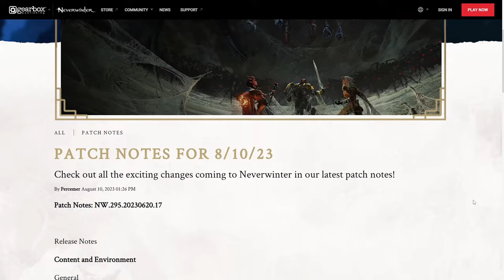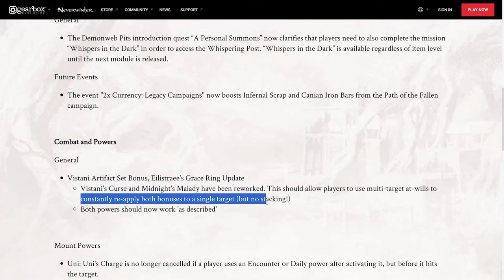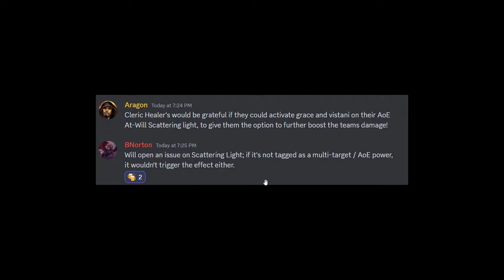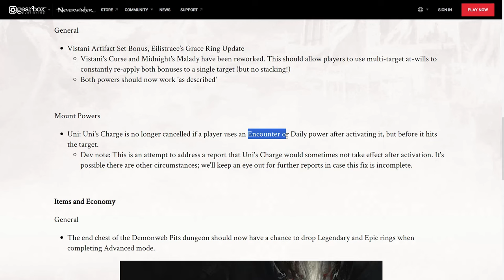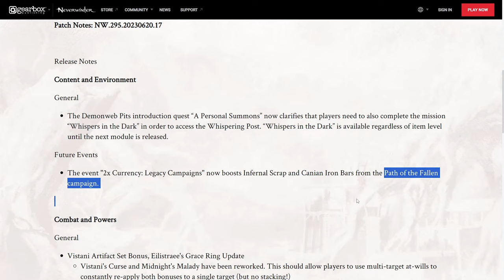UPDATE NEWS: Legendary & Epic Rings FINALLY Dropping! (lots of AD from advanced) Vistani & Grace Fix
Today we had a server maintenance for a few hours on all platforms, and with it came an update to the game with a few fixes and changes! The new legendary and Epic Rings are finally available from the Advanced Demonweb Pits Dungeon! On PC the current price is above a million on a ring, kinda crazy, but that's not all you can get from advanced! Here I cover the updated news!

TIME STAMPS
00:00 Intro
00:19 New player Access to Demonweb Pits
01:29 Vistani & Grace Fixes
03:24 Cleric: Scattering Light fix
03:58 Barbarian Relentless Slash fix
04:14 Uni Mount fix
04:36 Legendary & Epic Rings Dropping
05:57 Make Astral Diamonds from Advanced
07:31 Calendar Events Upcoming